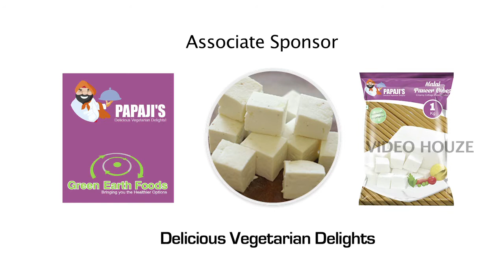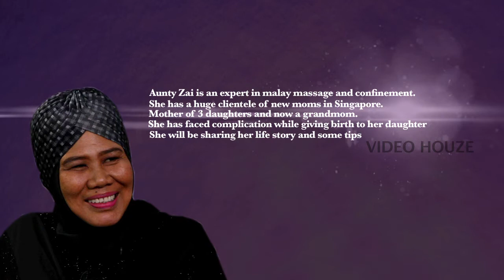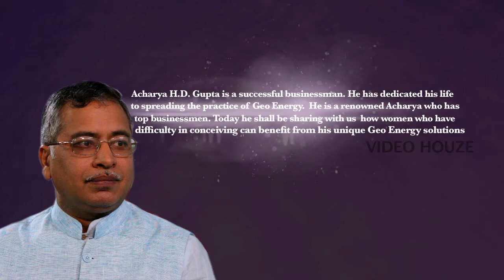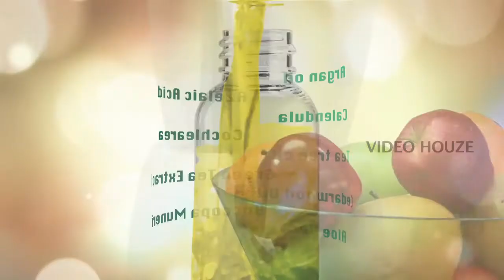Secrets of Womanhood Episode 5 | Pregnancy | Motherhood | Postpartum | Delivery Experiences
Secrets of Womanhood: A talk show which discusses about womanhood, women empowerment and other social issues related to women through the experiences of the fellow women in the community.

In this episode, we discuss about pregnancy, c-section and various other issues that come forth during conception and birth of a child.